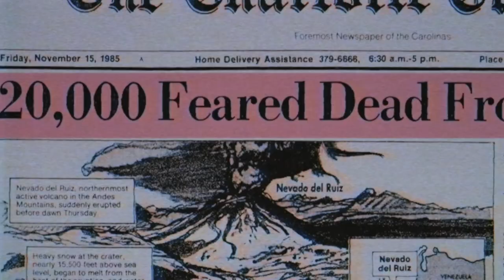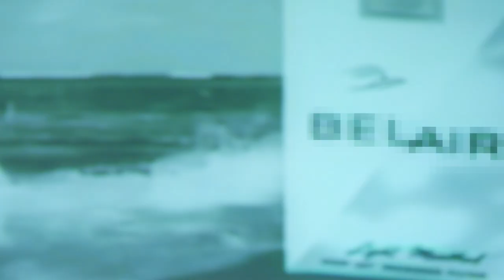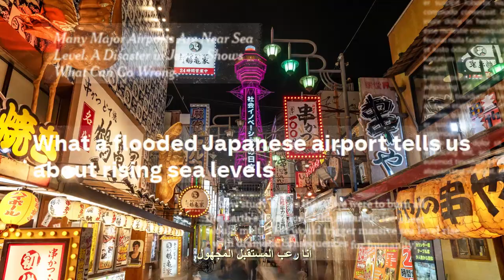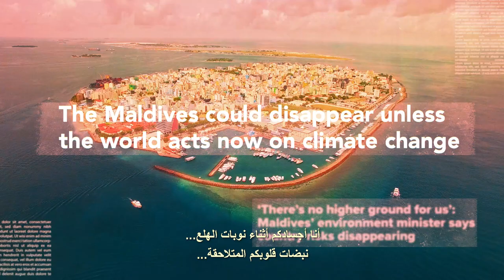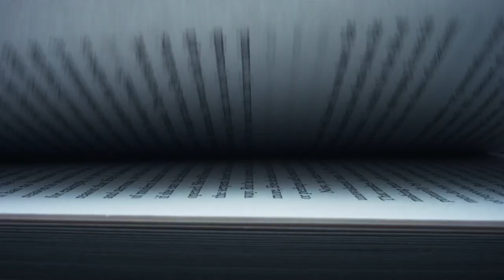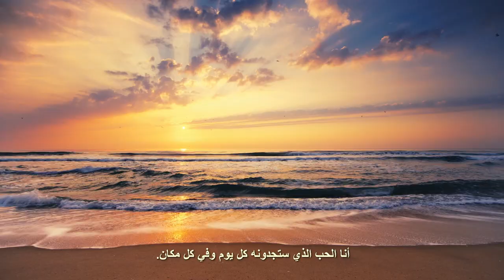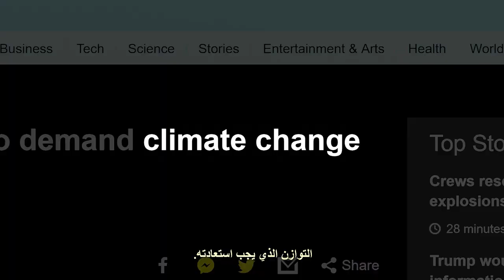بمشاركة يسرا وأحمد أمين.. فيلم تسجيلي عن التغيرات المناخية في مؤتمر المناخ cop27